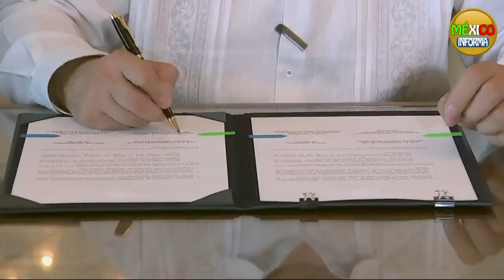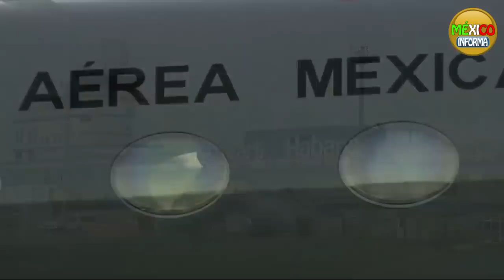CUBANOS AGRADECIDOS CON AMLO:ASÍ ES LA AGENDA DE ESTE DÍA.